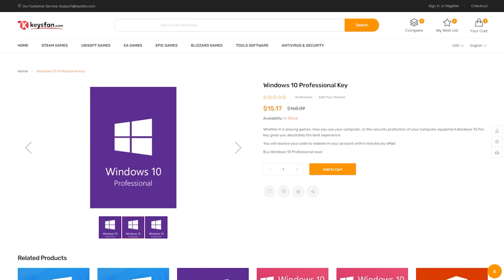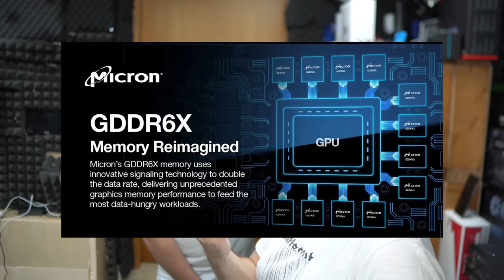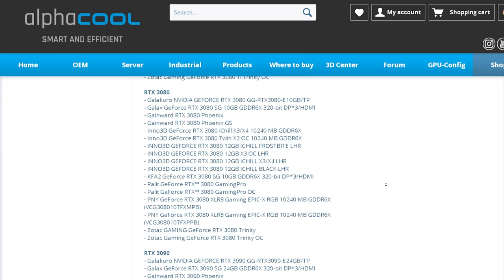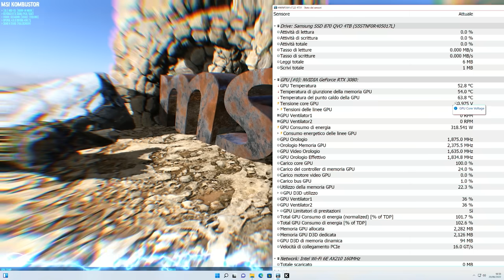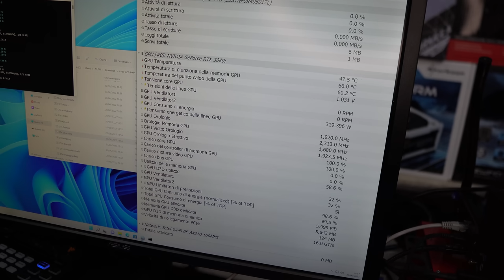UN PROBLEMA ENORME! ECCO COSA SUCCEDE ALLE SCHEDE VIDEO NVIDIA RTX 3000...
Non solo la ormai nota SITUAZIONE SCHEDE VIDEO con l'ambio problema dei PREZZI SCHEDE VIDEO ma anche il problema di aver ricevuto prodotti non all'altezza di tutto questo! Parliamo oggi del problema delle GDRR6X, molto performanti ma anche molto CALDE! E vediamo come risolvere il problema...

▷ OFFERTE TELEGRAM:
Stai cercando un gruppo che tratti qualsiasi offerta di Amazon e non solo a 360*?

▷ COMMUNITY & SOCIAL:
Stai cercando una community con cui scambiarti idee e pareri oppure semplicemente qualcuno con cui condividere la tua passione?